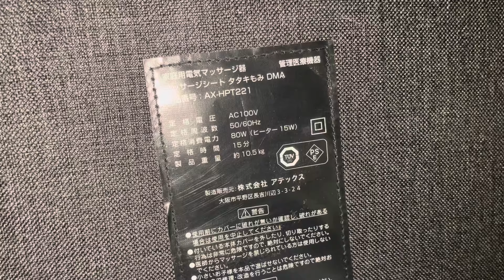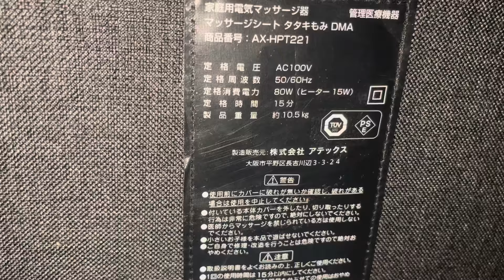Máy massa tựa lưng. Giá 1800k lh: 0983329755